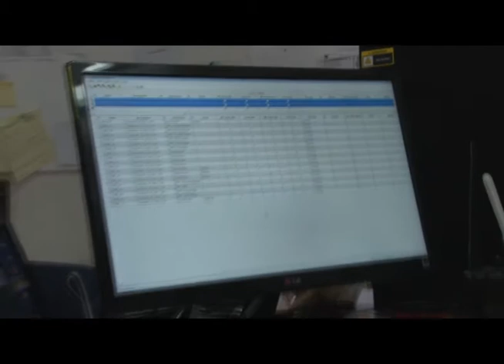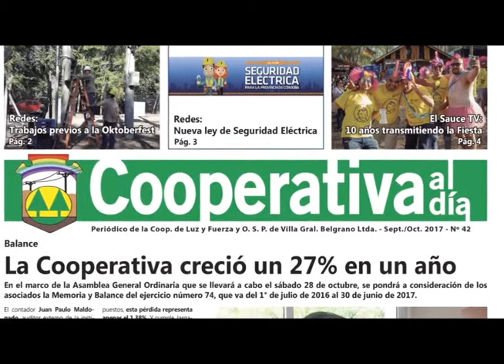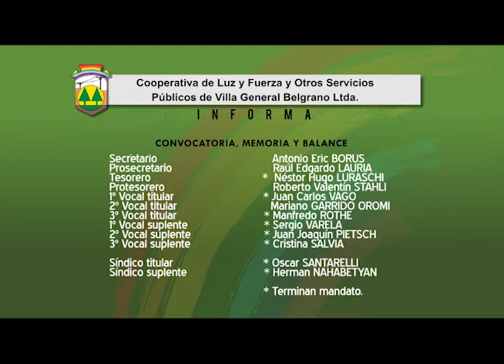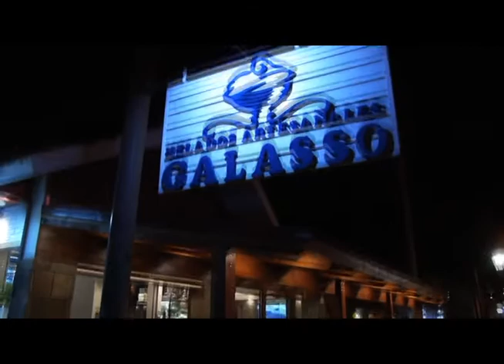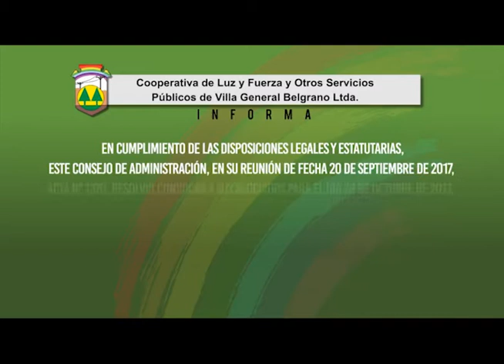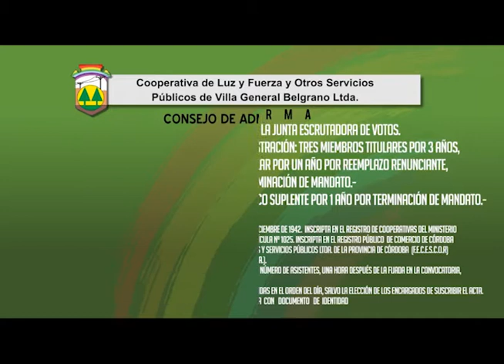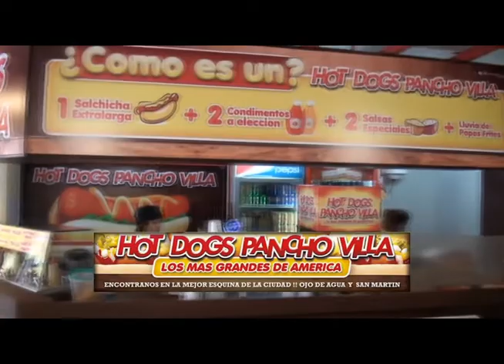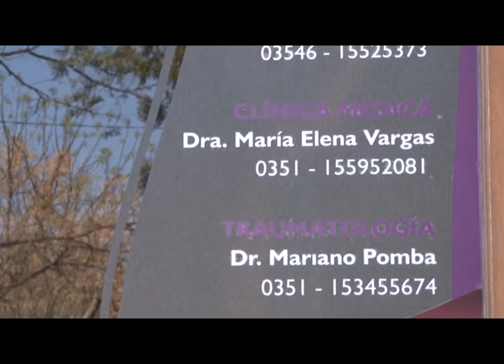TELEDIARIO 27 10 17